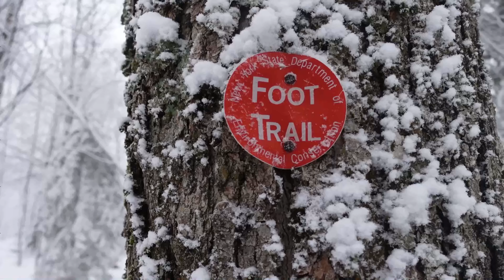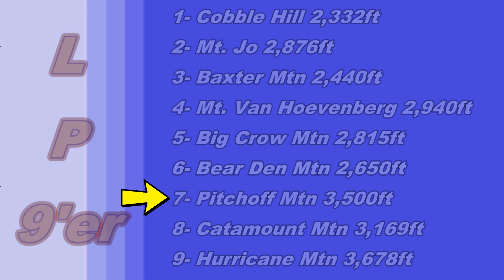Pitchoff mountain and balanced rocks | Lake Placid 9 ers | Winter hike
Winter Hiking Pitchoff mountain and balanced rocks.
In the Lake placid, Adirondacks, USA.
Part of the LP9, Lake placid 9ers challenge.

💻  SOCIAL MEDIA 💻
🛍️ STORES 🛒
📖 AMAZON BOOKS 📖
* Hiking all the 50 states of America
* United States Northeast 4000 footers Logbook
* Great divide trail: journal / logbook
* Sentier national Quebec (French)
* Rando au Québec: Journal (French)
📷 RECORDING GEAR (Hiking)
- Sony ZV-1 (USA)
- Extra batteries (USA)
- Osmo action camera 4k (USA)
- Ulanzi mt16 stick-tripod (USA)
- Quick release plate (USA)
- Ulanzi light LED49 (USA)
- Samsung S10e cell (USA)
- Anker Powerbank 5000mAh
- Anker Powerbank 20100mAh
(STUDIO)
- EICAUS 10" Ring light (USA)
- SPADE Dash Cam (CAN)
⛺ ❤️ RECOMMENDED GEAR : (Amazon USA)
Katadyn BeFree filter
Platypus Quickdraw filter
Gregory Miwok 24L
Lanshan 1 pro tent
Lanshan 2 pro tent
Naturehike Cloud-up 2 20D tent
The Pen Fishing Rod